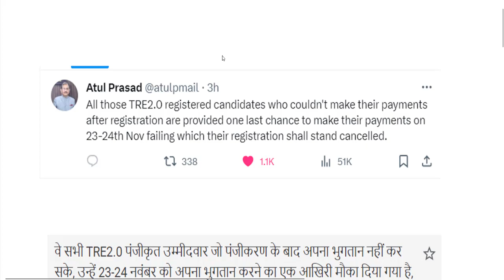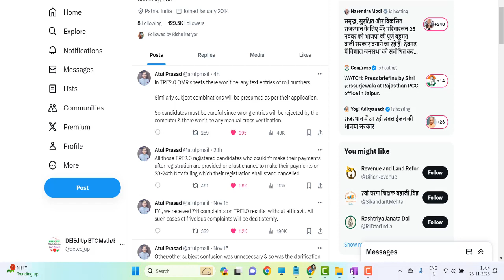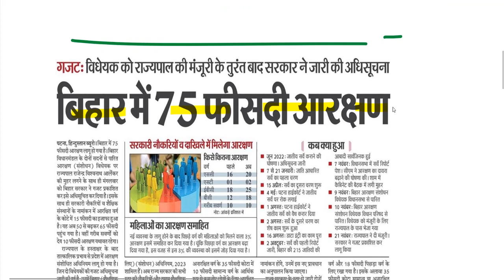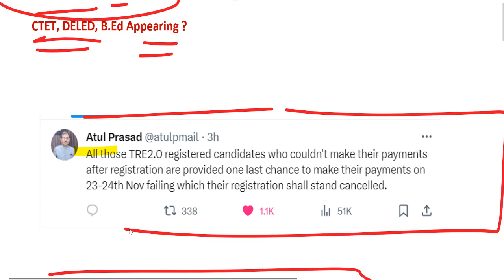BPSC TRE 2.0 50 हजार रिक्तियां बढ़ी | BPSC CTET Appearing मौका | BPSC 2nd Merit List | BPSC TRE news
BPSC TRE NEW TEACHER VACANCY 2023/ bpsc cut off 2023 / bpsc teacher result 2023